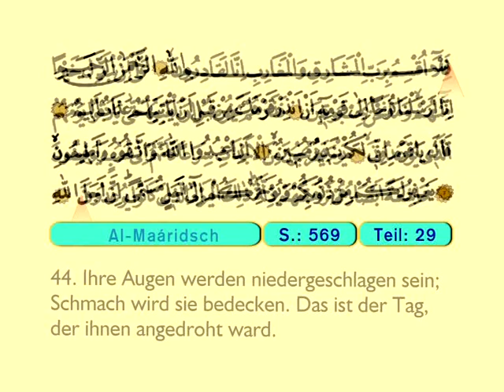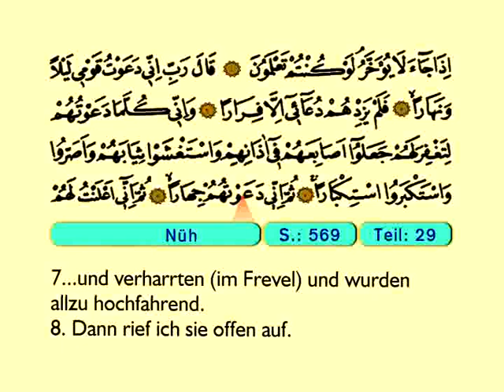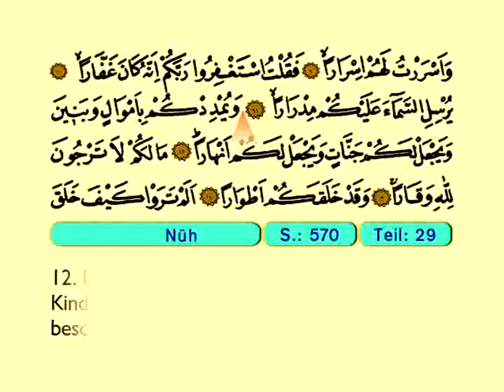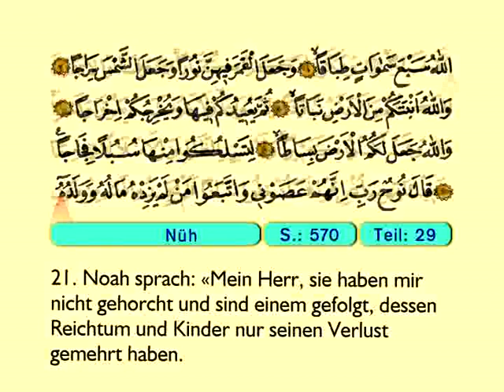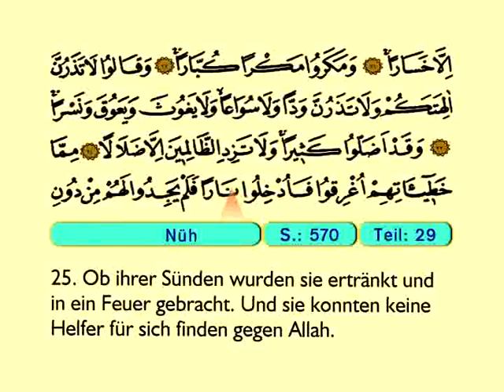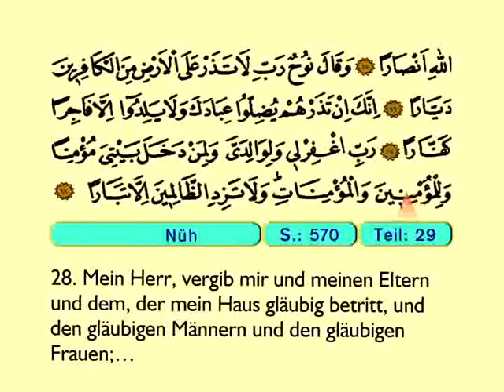Nuh - Der Heilege Kur'an